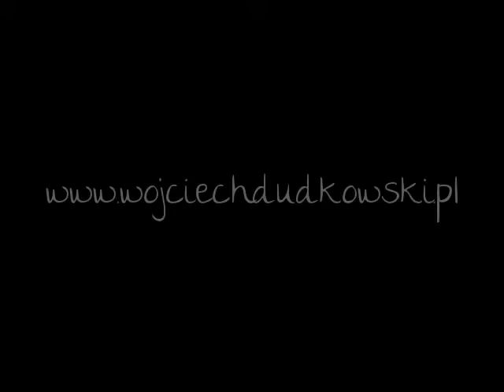Droga Na Ostrołękę - Nie ma mowy...